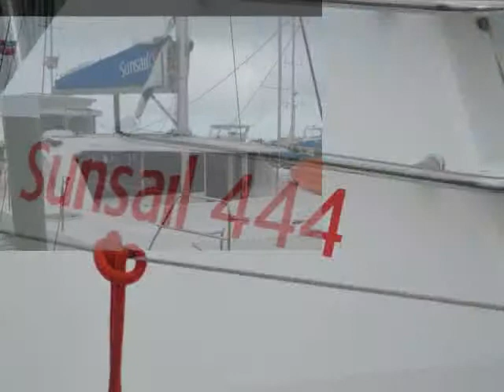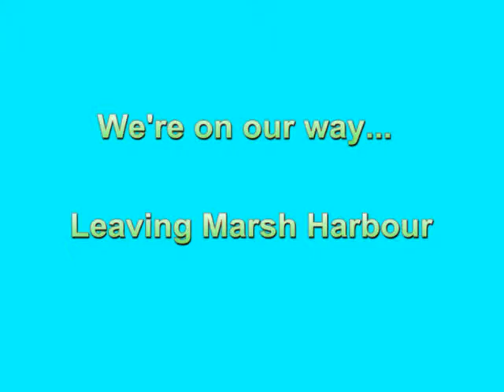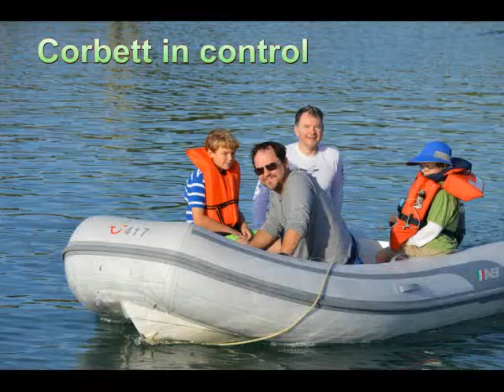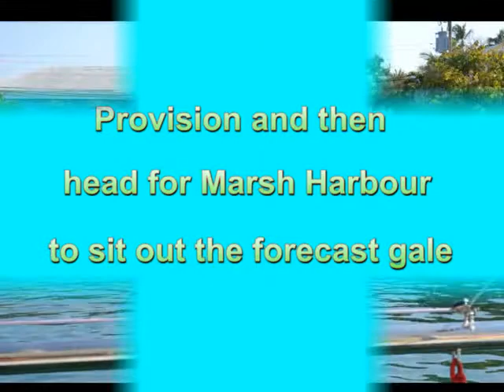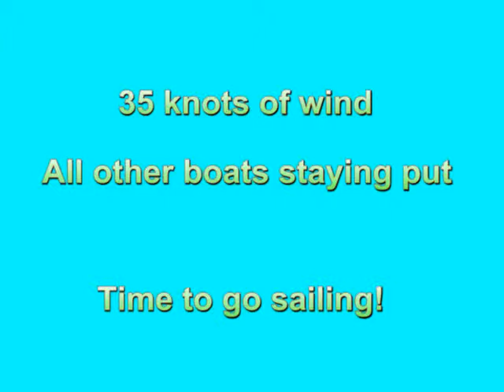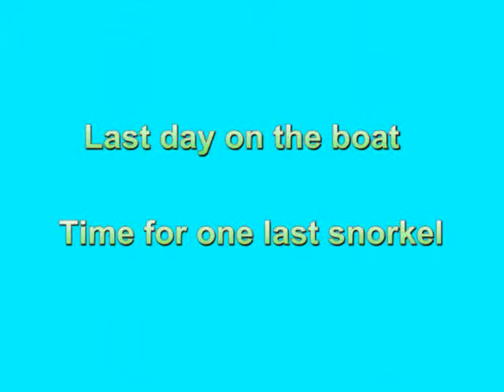Sailing Abaco Feb 2015 HR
Sailing Abaco with the Ellicotts and Bryants